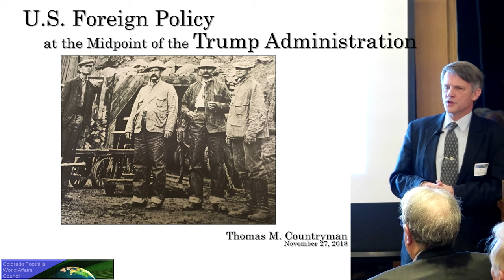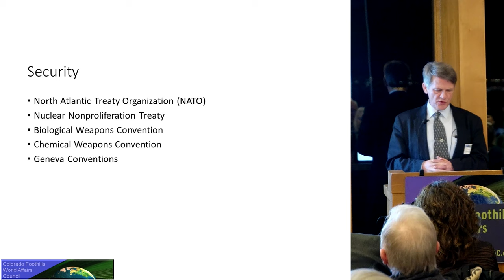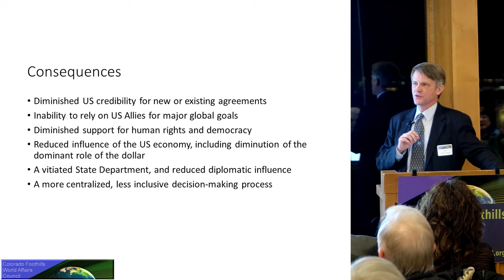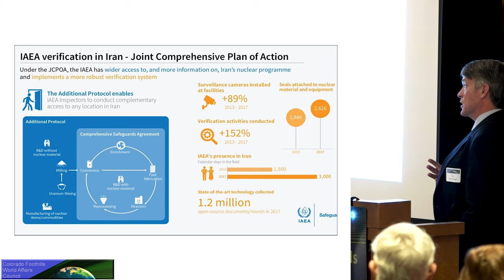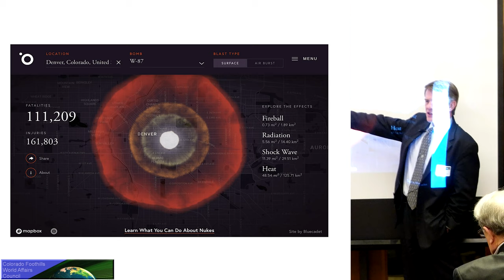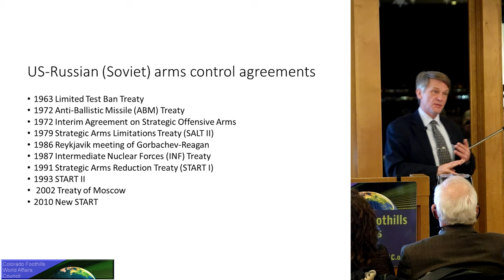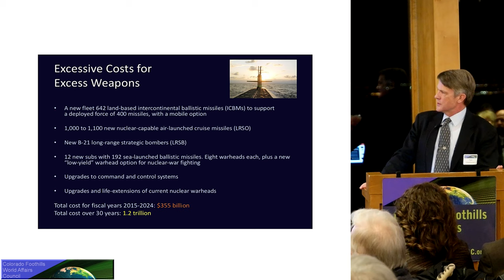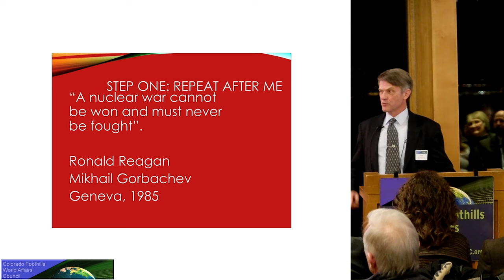Thomas Countryman - US Foreign Policy at the Midpoint of the Trump Administration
Countryman served for 35 years as a member of the Foreign Service until January 2017, achieving the rank of minister-counselor, and served as acting undersecretary for arms control and international security, a position to which he was appointed Oct. 9, 2016. Appointed by President Obama in 2011, he simultaneously served as assistant secretary for international security and nonproliferation, a position he had held since September 2011. As acting undersecretary, he advised the Secretary of State on arms control, nonproliferation, disarmament and political-military affairs.

In January, 2017, while traveling to an international arms control conference, he was informed he had been relieved of all duties by President Trump.

In the White House he was at the National Security Council he was responsible of for the area ranging from Morocco to Syria and was Ambassador Dennis Ross’s liaison with the White House.

Countryman was elected to join the board of the Arms Control Association in June 2017. Since leaving government and joining the Association’s board, he has spoken on the Association’s concerns in interviews in The Guardian, Voice of America, CNN, and NBC News and has written for The Washington Post and other publications.

Questions and Answers begins at 58:06 in the video.

Presented at the Colorado Foothills World Affairs Council on November 27, 2018.